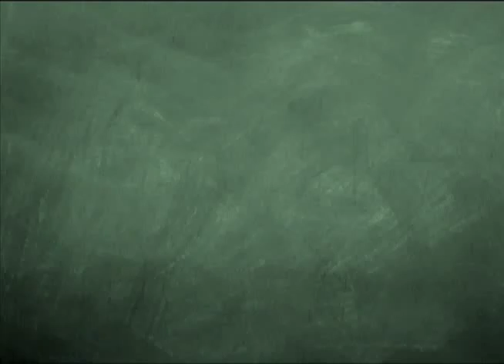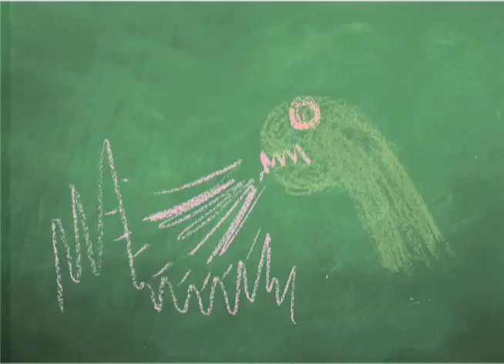The Dragon In My Dreams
This is sort of a psycho-analysis of myself. It's about my earliest memory and what drove me to make movies.

Special thanks to everyone who submitted music. I had plenty of stuff to listen through and will always look back if I need more.

Also thanks to the workers for allowing me to film there. They told me the dragon is being moved to the front of the park. Nevertheless, it was my last time seeing it the way I remembered. I have yet to go back and see how it looks today, assuming it was moved successfully.